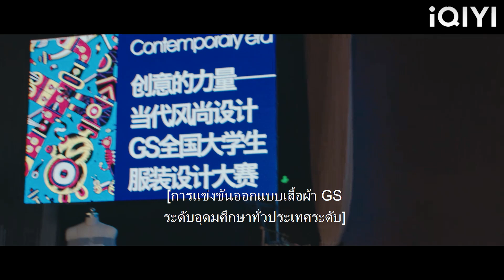ซินเดอเรลล่าดัดแปลงชุดของเธอในที่สาธารณะและได้รับเสียงปรบมือจากผู้ชม ซีอีโอตกหลุมรัก！